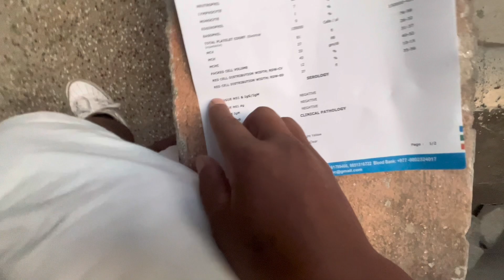Dengue ko sankraman❓❓Yesto ta dusman lai pani nahos🥹🙏🏻